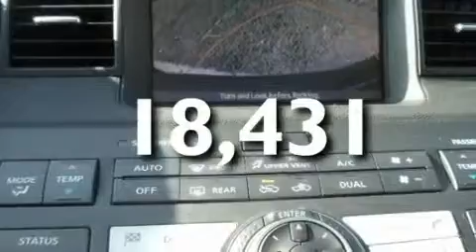Preowned 2007 Infiniti M45 West Palm Beach FL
Year : 2007

 Make : Infiniti

 Model : M45

 Engine : Gas V8 4.5L/274

 Trans . : Automatic

 Exterior : Twilight Blue Pearl

 Miles : 18,431

 Interior : Stone

 Stock : 30178

 Offleaseonly.com

 3531 Lake Worth Rd

 Preowned 2007 Infiniti M45 Lake Worth FL